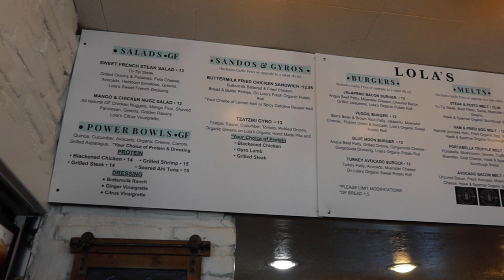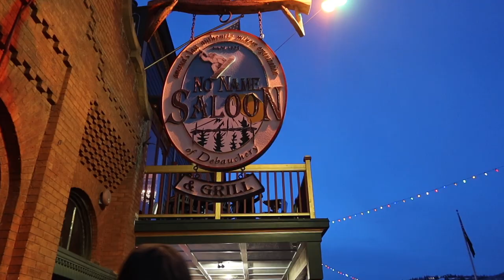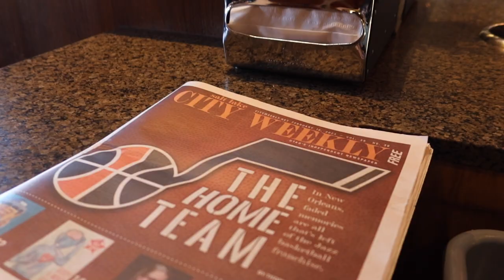VLOG: Is grown up fun just one big double date?? Couples Trip in Park City, Utah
Westman Vital Skincare Complexion Foundation
Saie Slip Tint
Kosas Glow IV
Kosas Lip Balm
Clearstem Hormonal Acne Supplements
Baggu Shoulder Bag
Vlog Camera (Amazon)
Tripod (Amazon)
Baggu Shoulder Bag